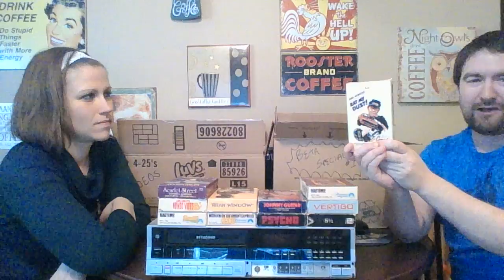UNBOXING: BETA tapes to the MAX!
Today we stumbled upon two boxes of Betamax tapes* and a Sanyo Betacord player. Thrill (!) as we find out everything we got with our purchase!

*In case you're unfamiliar with this Sony-produced video format, it was the chief rival to VHS in the late '70s/early '80s. Like HD DVD later losing out to Blu-ray, Beta tapes have gone the way of Laserdisc.